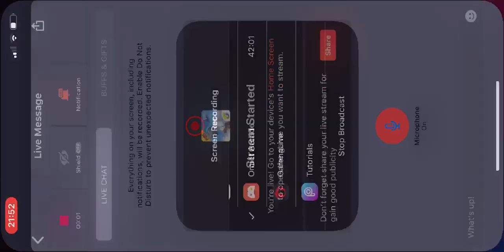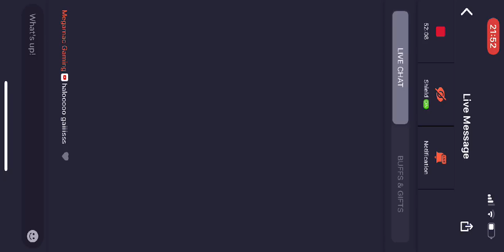PMPL MY/SG qualifier.. letsaagooo gaiiissss